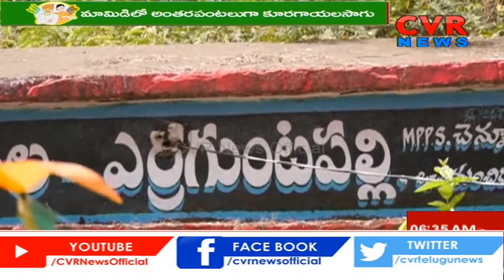సేంద్రియ పద్ధతిలో కూరగాయల సాగు చేస్తున్న రైతు | Mancherial | Raithe Raju | CVR News